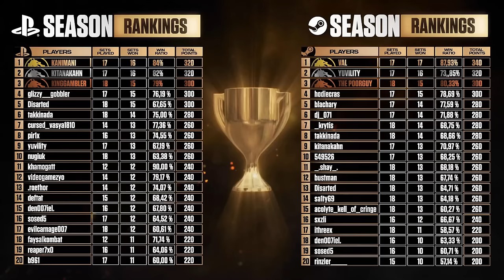The CRAZIEST SUB ZERO COMBO WE'VE EVER SEEN IN TOURNAMENT! [Mortal Kombat 1]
This might be the craziest SUB ZERO / Janet Cage Combo we've ever seen in Tournament Gameplay!

Timestamps:
0:00 Intro
5:44 THUMBNAIL: HAZIM (SUBZERO) vs. MONZARAG (QUAN CHI)
12:41 THE CRAZY COMBO
18:26 ZERO (KITANA) vs. EXO (MILEENA)
31:45 MILO (REIKO) vs. YOSOHUNA (ASHRAH)
42:42 ICEPER (NITARA) vs. MEXIL (KENSHI)